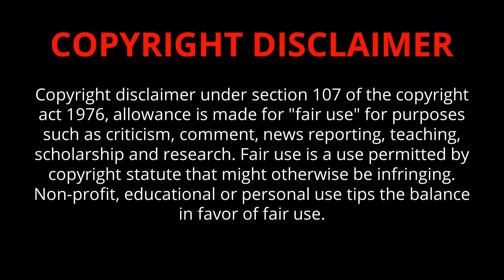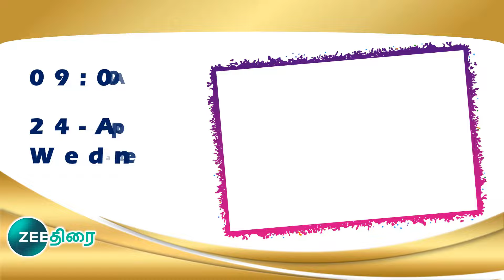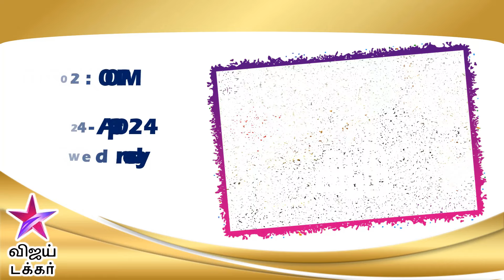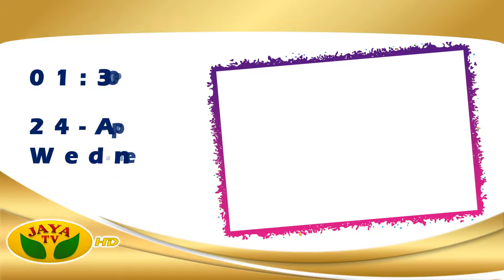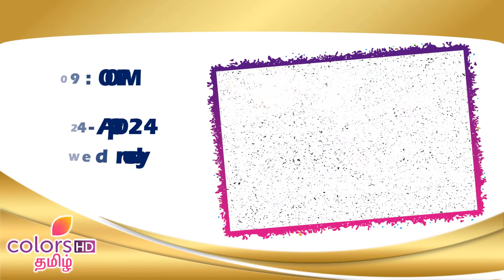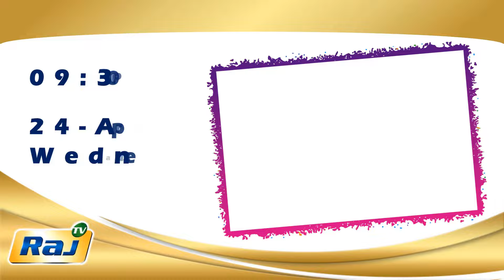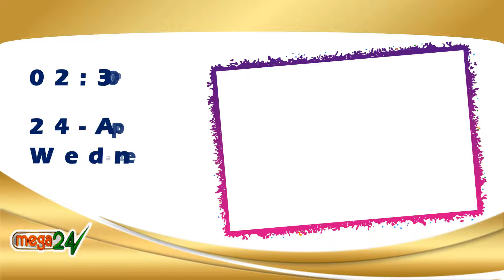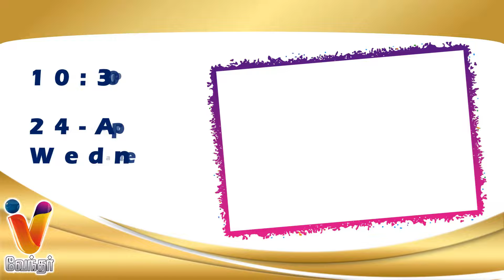24 APR 2024 புதன் திரைப்படங்கள் | Wednesday Movies in Tamil TV Channels | Wednesday Movies in Sun TV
Wednesday Movies in Sun TV Movies Today K TV Movies Today Movies in Tamil Channels Movies Today
Wednesday Movies in Sun TV K TV wednesday Movies Zee Tamil wednesday Movies in Tamil Channels Today Movies
Wednesday Movies in Sun TV | Wednesday Movies on Sun TV | Wednesday Movies in Tamil Channels | Sun TV Weekend Movies | Today Movies in TV
Wednesday Movies in Tamil Channels Today Movies in Tamil Channels  Weekend Tamil Movies in TV | Weekend Tamil Movies in TV |
Wednesday Movies in Tamil Channels | Today Movies in Tamil Channels  Tomorrow Tamil Movies in TV  Today Movies  in Tamil Channels
Today Movies  in Tamil Channels | Today Movies on Tamil TV Channels Tamil TV Schedule  | Today Movies in Tamil Channels | Today Tamil Tv Movies Schedule | Today Movies on Tamil TV | wednesday Movies in Tamil TV